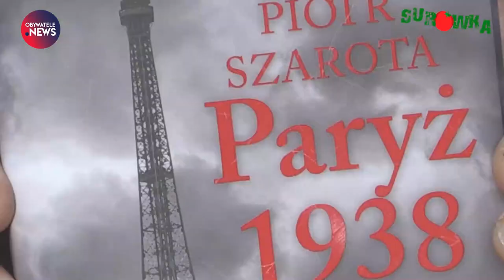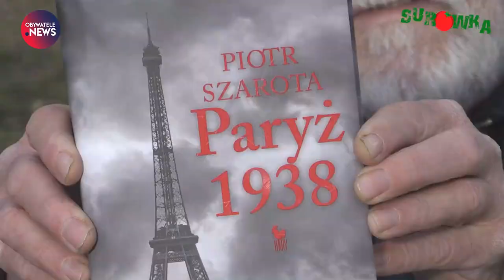„Paryż 1938” jako ostrzeżenie - Minuta surówki. Odc. 4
W „Minucie surówki” Leszek Budrewicz tym razem o książce Piotra Szaroty „Paryż 1938”
"Minuta surówki" - wideofelieton Leszka Budrewicza, wrocławskiego publicysty i komentatora, działacza opozycji w czasach PRL, jednego z założycieli Studenckiego Komitetu Solidarności we Wrocławiu, współorganizatora ruchu "Wolność i Pokój"
Zdjęcia i montaż: Paweł Wrabec
Obserwuj nas!